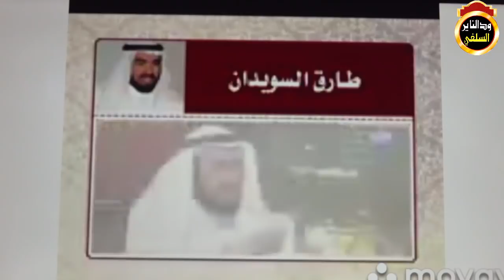التعليق على كلام السويدان يجوز تعترض على الله - الشيخ مزمل فقيري